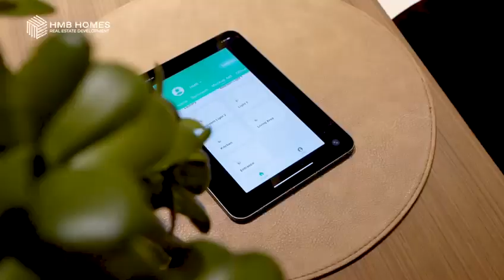beverly boulevard - ARJAN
Show apartment for exploring the developers work, finishing & quality for the same